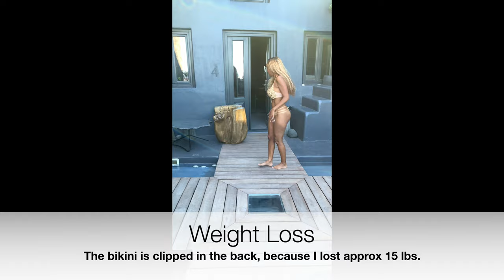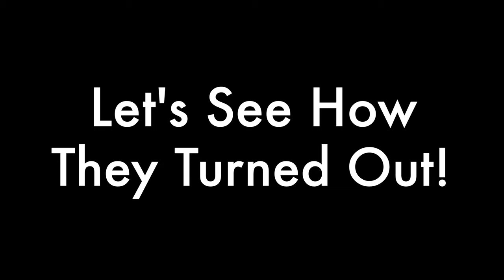Santorini: Flying Dress Photoshoot BTS Details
Hey everyone I'm back with another video. When I visited the island of Santorini I had a chance to experience the flying dress photoshoot seen by so many on Instagram.
I reached out to the company myself via email at santorinidress.com and setup my photoshoot. There are a variety of packages to choose from, but I felt compelled to choose the biggest. Of course that came with a hefty price tag, but I know I worth it. LOL!!
A contract was drawn up and half of the price tag was sent as a deposit to secure my spot and the dress I selected. *** I traveled during low-season, so keep that in mind. During high-season things may be different, so communication is the key!!!

Custom Jewelry
Esty: GivaMy Jewelry
FYI: These are handmade and will take some time to receive!

(No Longer Make)